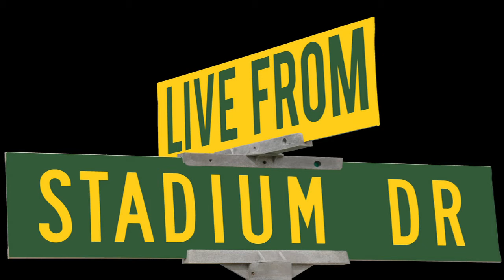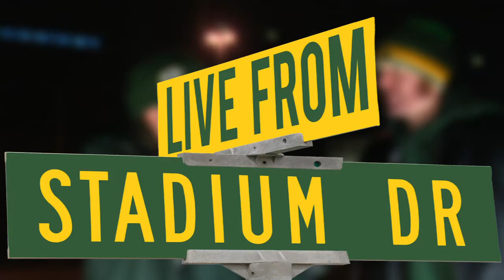LIVE FROM STADIUM DRIVE Playoffs 2016: Green Bay Packers VS. Atlanta Falcons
Weather delays on the return flight from Dallas made for quite the scene following the Packers win over the 'Boys, cameras captured exclusive footage of what went down! PLUS! This Week's Sheboygan Shoutouts! All Your Dallas Smack in One Place! The Exciting World of Chemistry! Green and Gold Grocery Store Sightings! Tina The Producer is Back! Join Matty and Tommy for One Hell of a Ride!